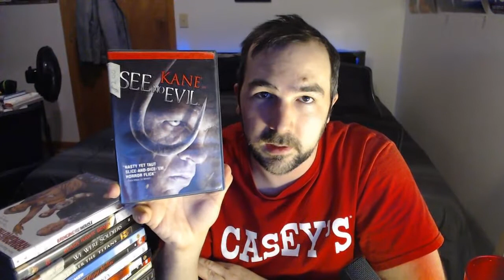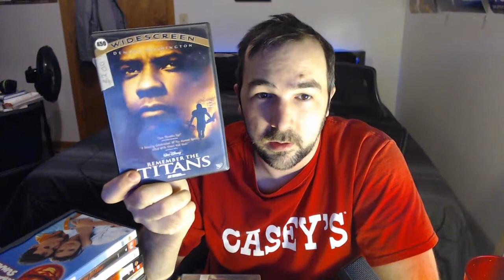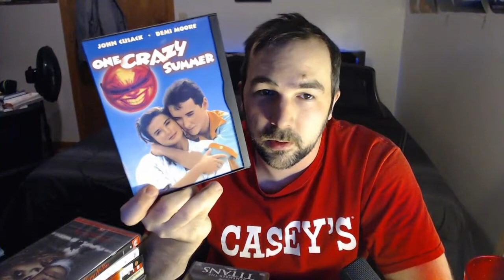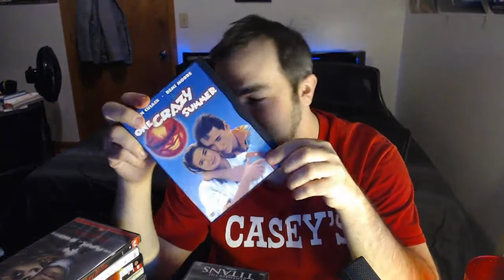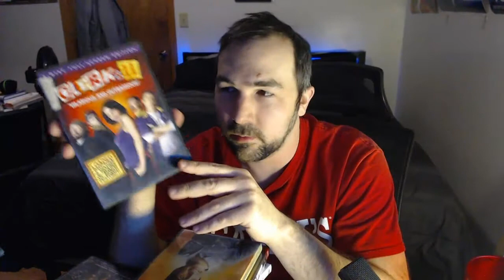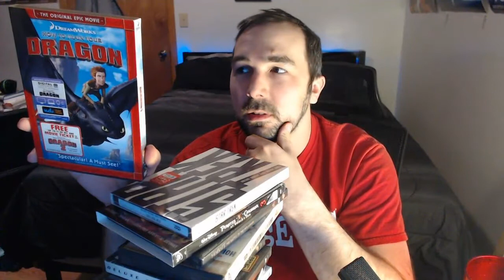Random movie lot - 23 moves $2 each!